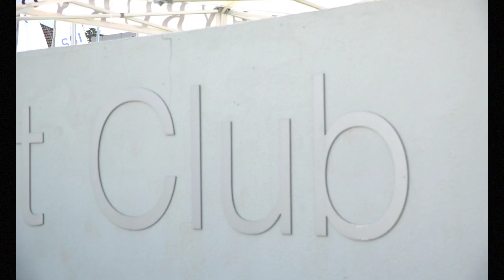Stonehaven Cup 2017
This video is about RAy SAiling